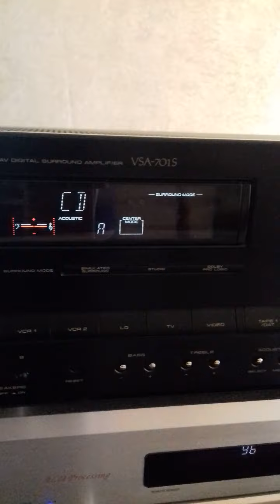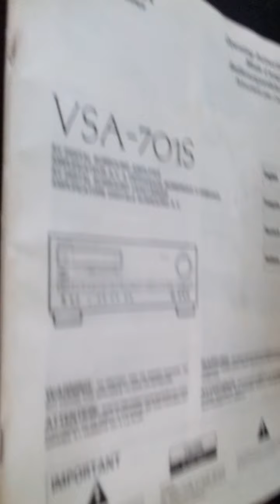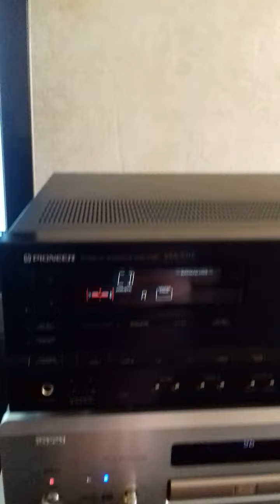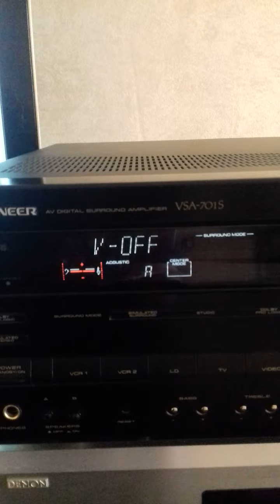Pioneer VSA-701 s